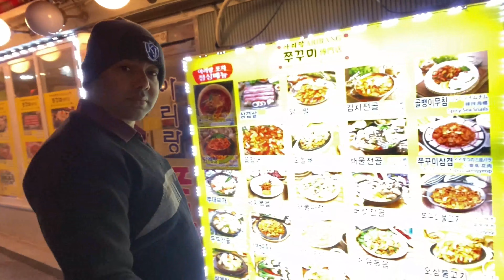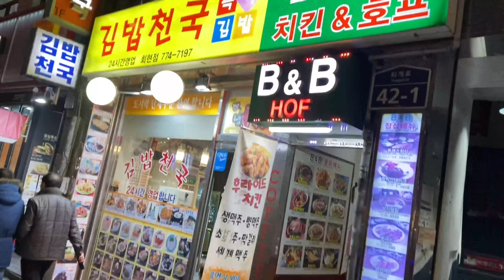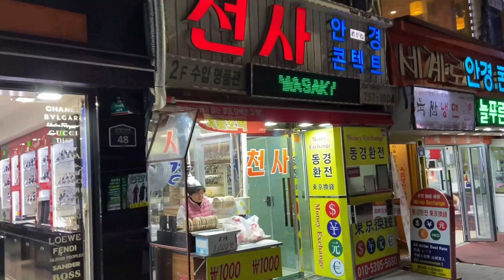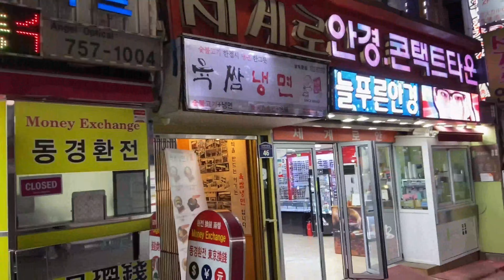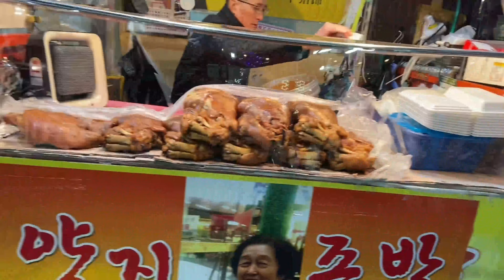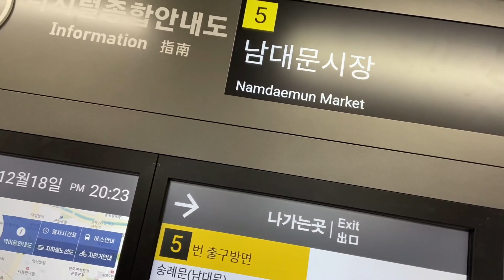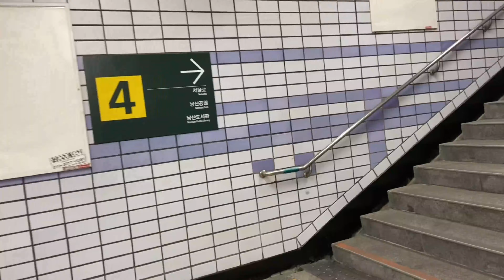Namdaemun Market, The Seoul, South Korea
Namdaemun Market is a large traditional market in Seoul, South Korea. The market is located next to Namdaemun, the "Great South Gate," which was the main southern gate to the old city. It is the oldest and largest market in Korea.